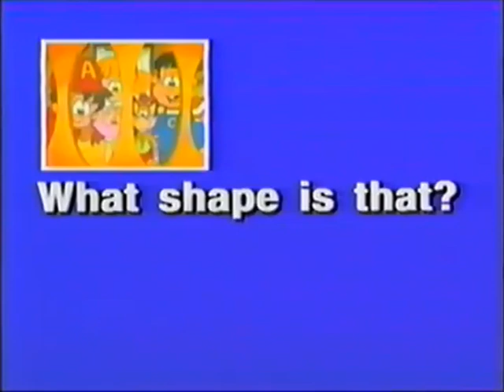Expedition to Tanken Goblin Island: Making Biscuits (Korean dub)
An episode of Let's Play English: Expedition to Tanken Goblin Island, but dubbed in Korean.

This is taken from the original video credited to "kdj0253" on Niconico Video: